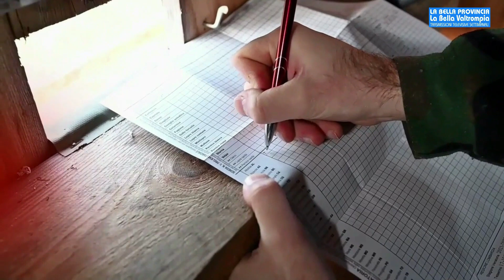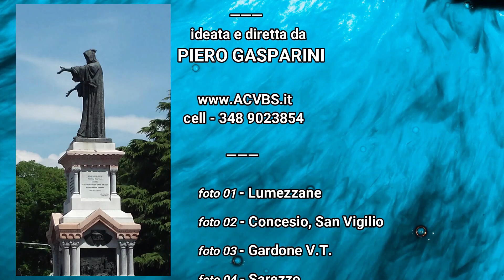GLI AUGURI DI CARLO BRAVO PRESIDENTE REGIONALE A.C.L. E DI EUGENIO CASELLA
GLI AUGURI DI CARLO BRAVO PRESIDENTE REGIONALE A.C.L. E DI EUGENIO CASELLA VICE PRESIDENTE REGIONALE A.C.L. - Estratto da LA BELLA PROVINCIA, LA BELLA VALTROMPIA IN ONDA SU PIÙVALLITV CANALE 83 VENERDÌ 23 DICEMBRE ORE 20:10 E DOMENICA 25 DICEMBRE ORE 11:00